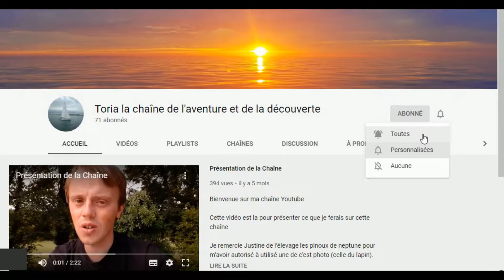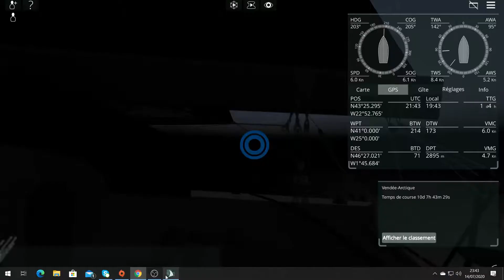Vendée Arctique les Sables sur Sailaway: jour 11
Suivez ma Vendée  Arctique les Sable sur Sailaway

twiter: @toria_et